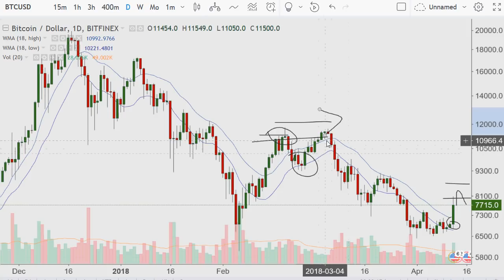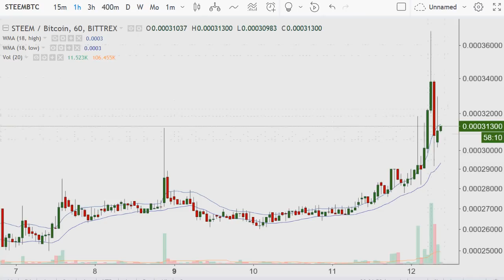The Four Minute Morning {Wild Early Action for today} 2018.04.12